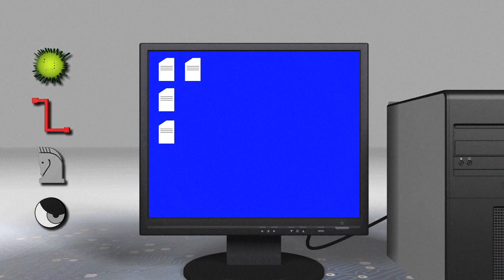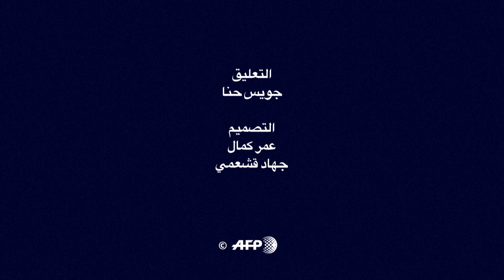قراصنة الانترنت | AFP Animé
الصين ترفض الاتهامات الأميركية حول محاولات لسرقة أبحاث اللقاحاتفيديو بياني